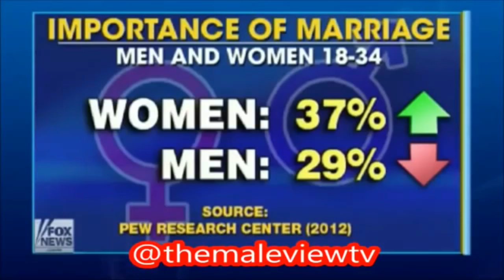Dr Helen Smith Explains Marriage is a horrible deal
Marriage isnt what it use to be. The cost a much much higher than the benefits and men are on the bad end of the deal. Of course the Fox News people look and sound like idiots as always...
Check out her other clips as well as Blackgnosticspeaks, Turd Flinging Monkey , Bar Bar and Terrance Popp for more info.